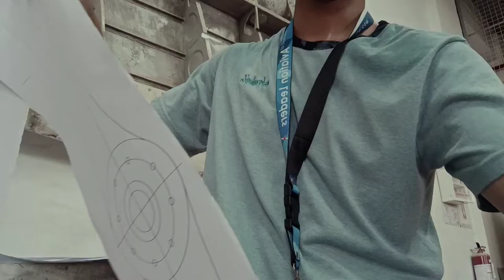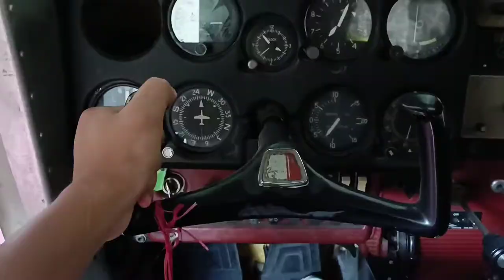MODEL ng Propeller(WCC-STUD-Construction)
Song Marmoset
Artist Text Me Record/GrandBankss